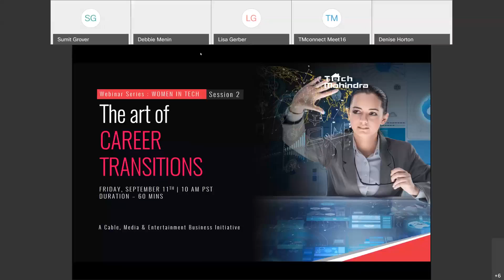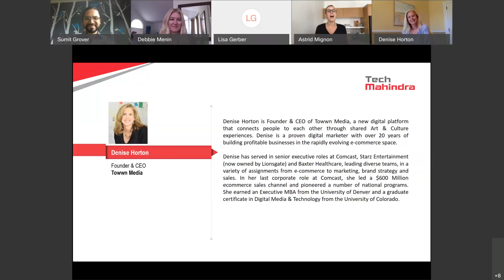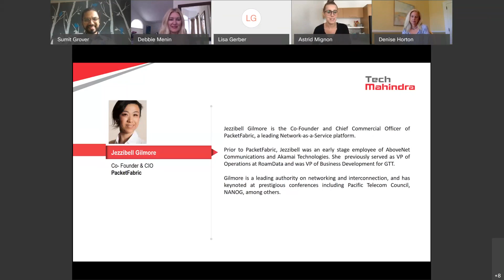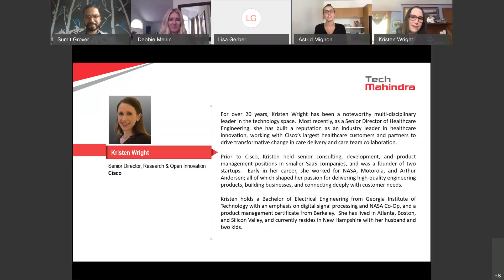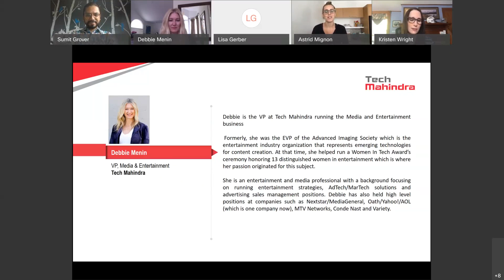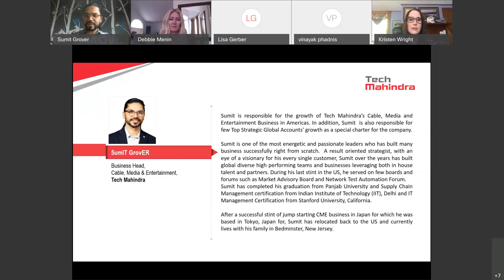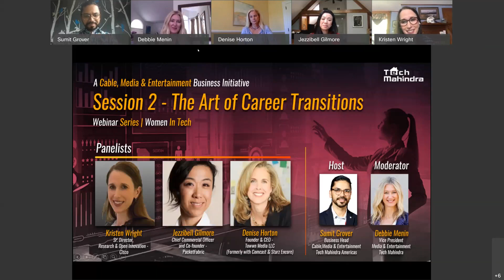The Art of Carrier Transitions | Women in Tech S1E2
This webinar will give you a strong understanding of how to pivot no matter where you are in your career. You will also hear the definition of “Art” in the Art of Career Transitions. In addition, we will be discussing the following—Gratitude, career pivots, corporate America vs. a startup, emerging technologies in the pandemic, your voice, your guiding star and the importance of mentors.

There are three big take-aways in this session:
  - How to leverage your existing skillset to make a move within an organization.
  - Will I wish I would have tried? If the answer is “I will regret not trying” then do it!
  - Life isn’t given, what we are here to do is give as much as we take and be grateful for what we have.

Panellists
Denise Horton – Founder & CEO, Towwn Media | Formerly at Comcast.
Jezzibell Gilmore - Co-Founder & CIO, PacketFabric
Kristen Wright - Senior Director, Research & Open Innovation, Cisco

Host
Sumit Grover, SVP & Business Head – Cable, M&E, Tech Mahindra (Americas)

Moderator
Debbie Menin, VP Global M&E Client Partner, Tech Mahindra

Chapters

00:00 Panel Introductions
05:25 Kick-Off by Host - Sumit Grover
10:18 Debbie Menin Begins the Session
10:58 9/11 experience and memories
16:15 Life isn’t given – be grateful
17:57 Importance of relationships
19:20 Defining the word Art
26:25 Career transition
29:38 Trajectory to your North Star
32:41 Career transitions within one company
36:00 Work environment at PacketFabric
38:55 Doing something on your own
42:08 Where does the drive come from?
51:03 Boost your skillsets
55:42 Whiteboarding
59:15 Takeaways

Give us your feedback and thoughts about the webinar.